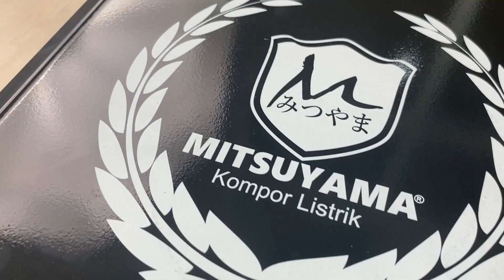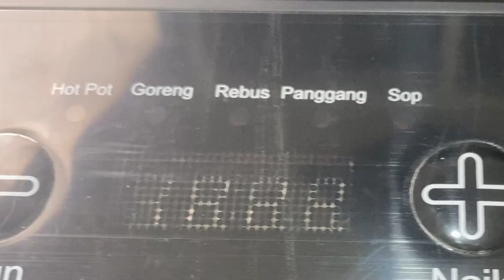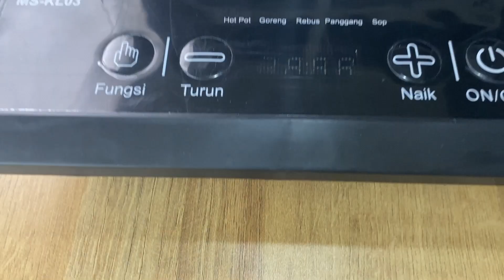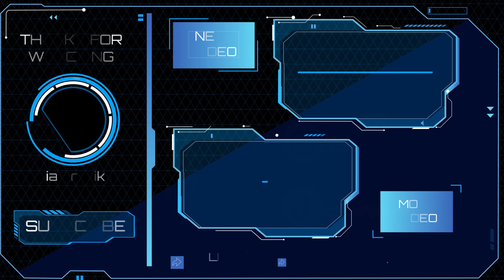Praktis & Portable! Review Kompor Listrik Mitsuyama MS KL-03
Halo guys! buat kalian yang sedang mencari kompor listrik induksi yang portable dan praktis, video ini cocok banget buat kalian, apalagi yang males berurusan dengan ganti gas yang berat dan ribet. Ini adalah Mitsuyama MS KL-03 Kompor Listrik Induksi yang katanya sih lebih "hemat" daripada kompor gas. Untuk info lebih lanjut tonton videonya sampai habis yah.